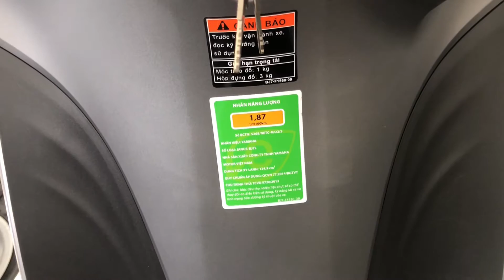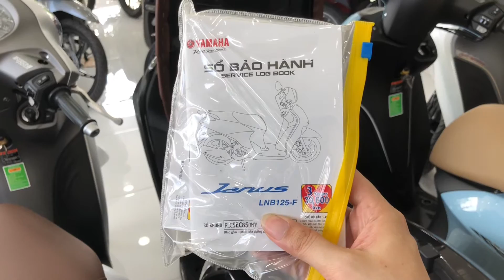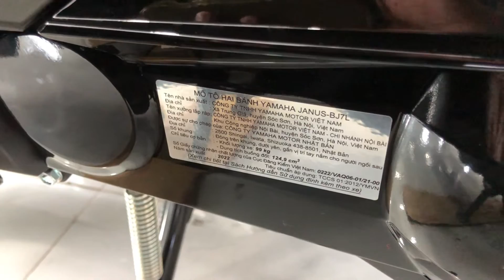Giá Xe Yamaha Janus 2023 Mới Nhất Tháng 5/2023 | Tặng Điện Thoại Samsung A04 | Quang Ya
Yamaha Janus 2023 Mới với các phiên bản:
- Tiêu chuẩn: đen bóng, đỏ bóng, bạc nhám, xanh nhám
- Cao cấp: đen bóng, đỏ bóng, bạc nhám, xanh nhám
- Giới hạn: đen hồng, xanh da trời, trắng xám, đỏ nhám
Mua xe Yamaha Janus 2022 tháng 5/2023 sẽ được tặng kèm combo quà: nón, móc khóa, áo mưa, nhớt